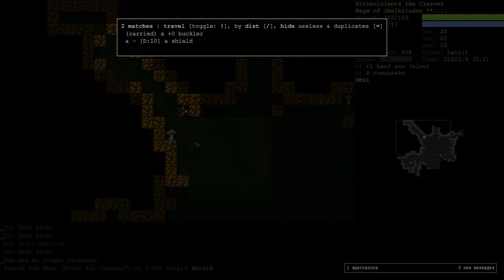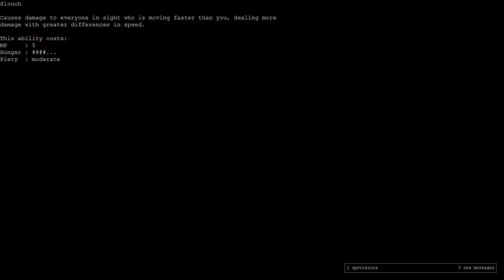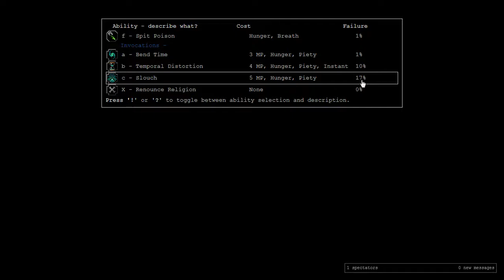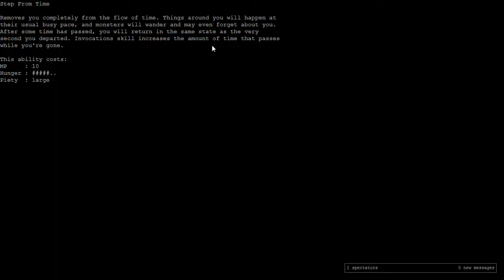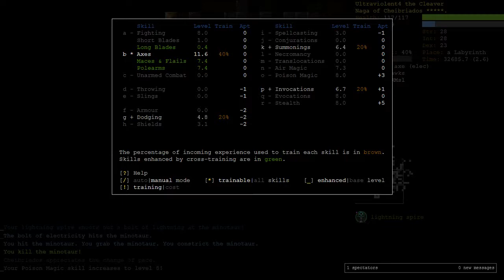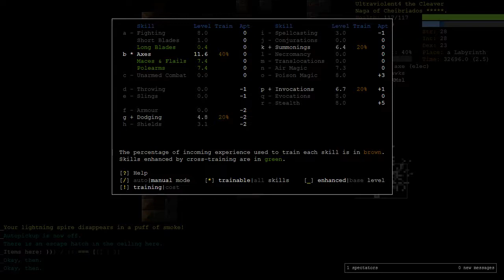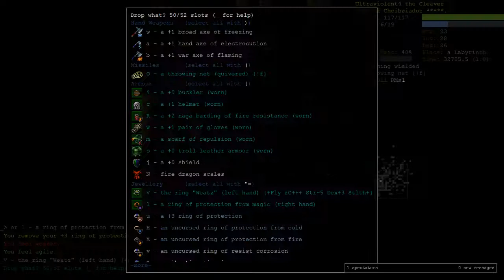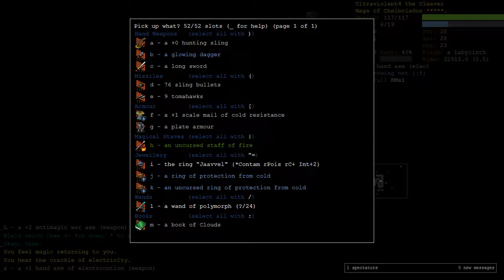Naga Artificer Part 3 - Dungeon Crawl Stone Soup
Vape nation.

This is Part 3 of a Naga Artificer (NaAr). Nagas are human/snake hybrids who have an intrinsic ability to spit poison but move very slowly. They have one of the roughest starts of any species because their slow speed makes them incapable of running from dangerous monsters. Artificers start with a handful of wands which is nice way deal with situations that can't be run from. Going for 7 games in a row!